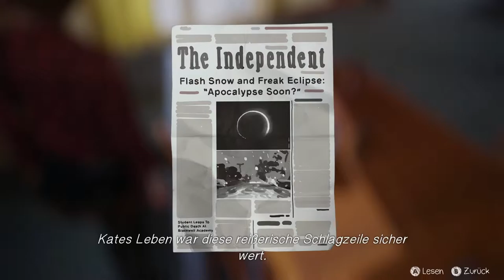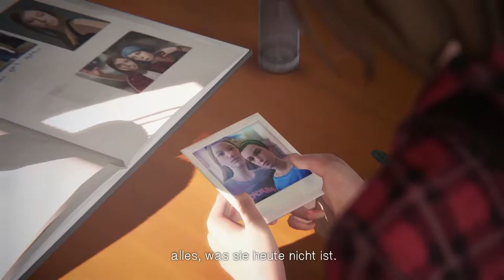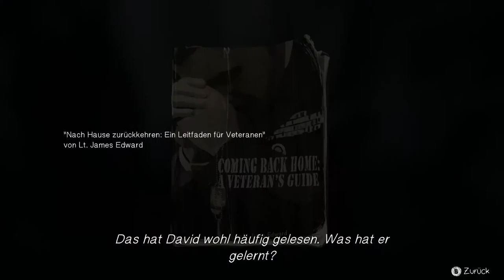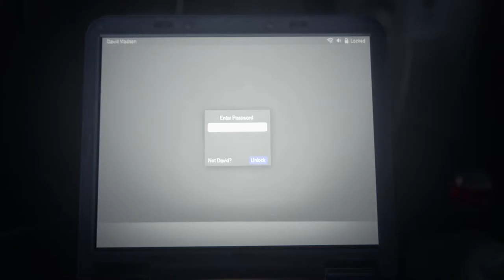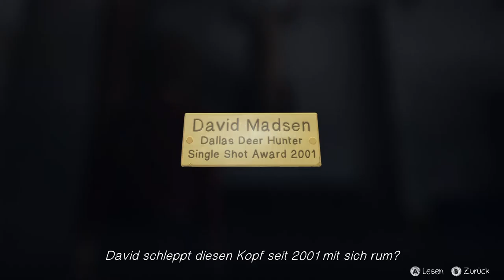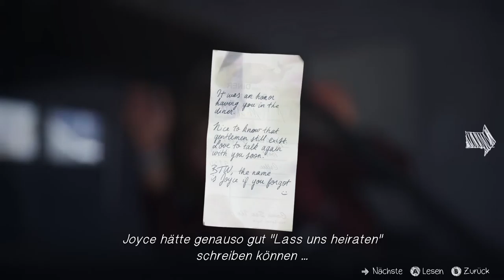Let's Play Life is Strange E3 #22 Die alten Zeiten